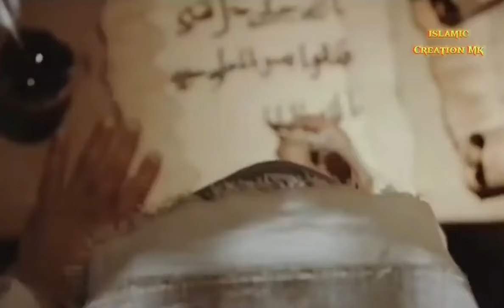Imam Hussain Aur Hur ka Lashkar | Hussain Ne Dushmano Ko Bhi Pani Pilaya | Imam Hussain Ki Shahadat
Karbala ka Safar Part 1 Mehrban Ali Shahadat imam Hussain as
Madina Se Karbala Ka Safar Part 01 | "Karbala Ka Waqia"

Imam Hussain as Shahadat Bayan
Hazrat Mola Hussain as Waqia
10 Muharram Waqia
Full Story of Hazrat Hussain as
Karbala Ki Jung Kiyon Hui | The Real Story of Karbala | Shahadat-e-Imam Hussain @Shahi imam Punjab
Karbala Ki Jung Kiyon Hui,
The Real Story of Karbala,
Muharram bayan
waqia karbala ki takrir,,
waqia karbala urdu,
waqia e karbala,
karbala story,
shahi imam punjab,
shahi imam panjab,
bayan shahi imam punjab,
molana shahi imam punjab,
punjab shahi imam,

शाही इमाम लुधियाना
शाही इमाम का बयान
शाही इमाम पंजाब का बयान
शाही इमाम की तक़रीर